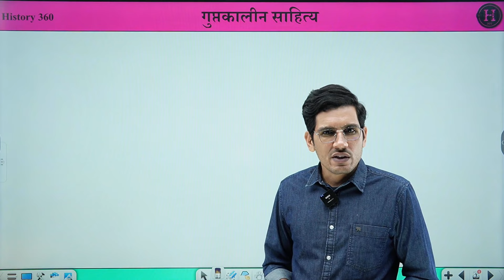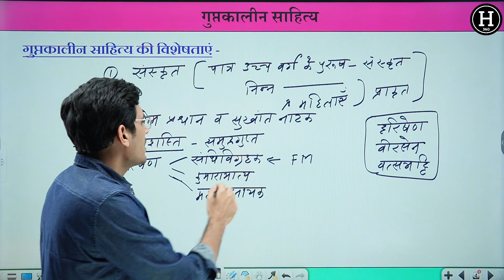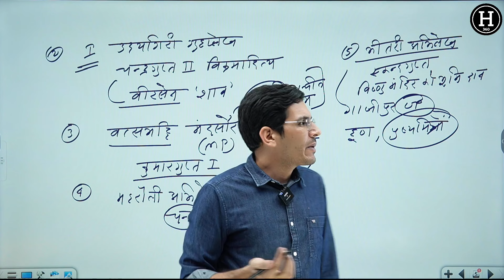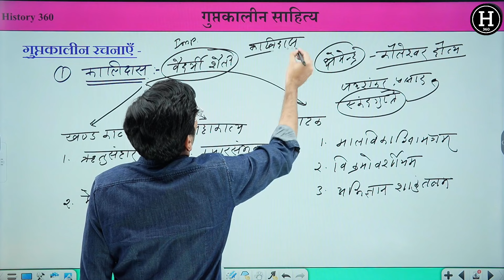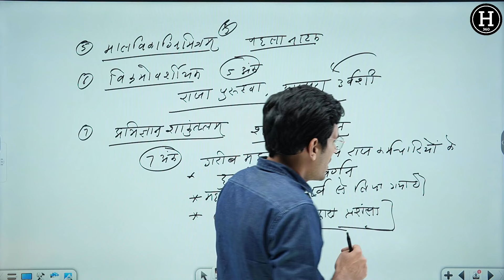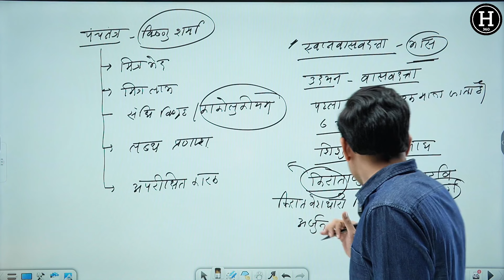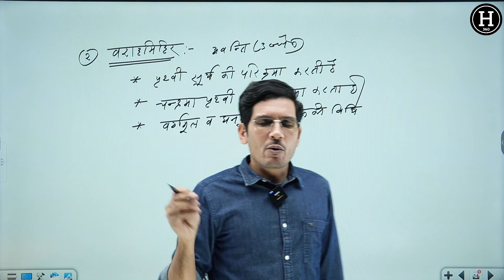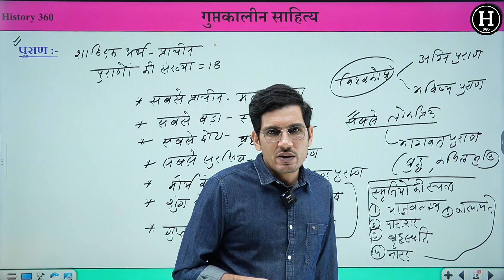गुप्तकालीन साहित्य, विज्ञान, गणित, अभिलेख | RPSC 1st Grade Paper 1 | MPTET VARG 1 | DSSSB PGT UP PGT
गुप्तकालीन साहित्य व कला RPSC 1st Grade Paper 1 Art and Literature during Gupta Dynasty
Guptkaleen Sahity Kala Sanskriti
Bihar PGT UP PGT BPSC MP VARG 1 JHARKHAND PGT
♦️ History 360 App Link ⬇️